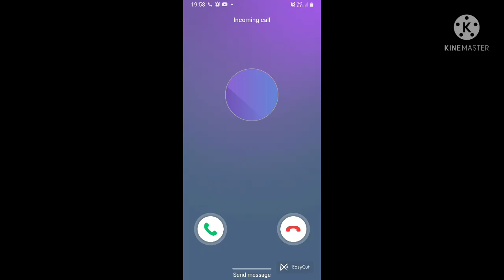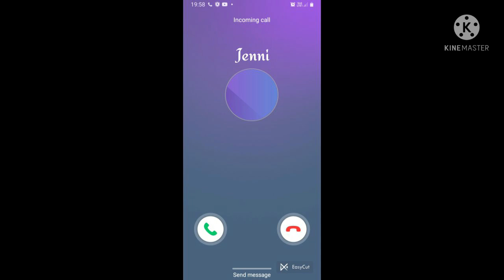𝓦𝓪𝓻 𝓞𝓯 𝓛𝓸𝓿𝓮 /Vampier and Angelic love story/ taekook love story/mallu fundub/read discrpshion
da insta link pattunilla so
name serch chithu vayo
Fire_Wings_Of_Army
and
Red_Moon_Fire_Wings_Of_Army
da onnu support chi